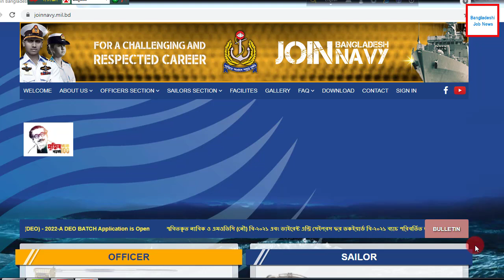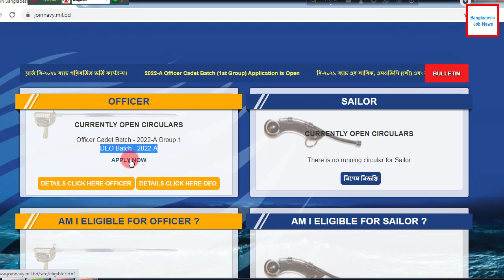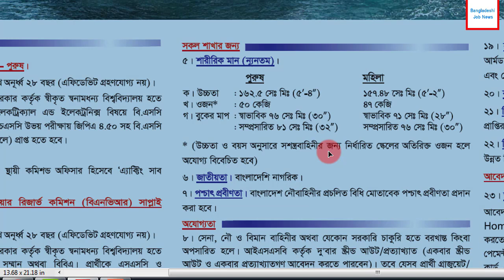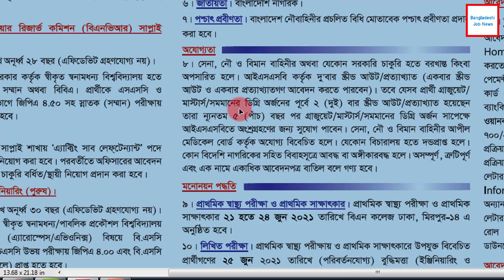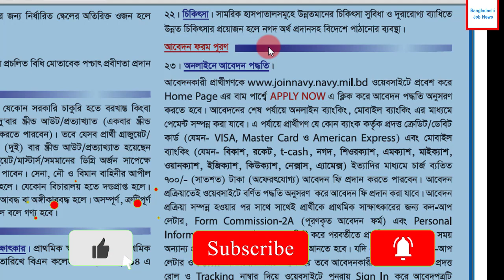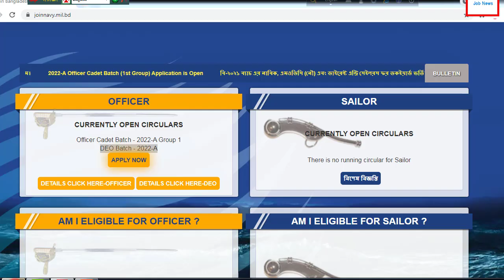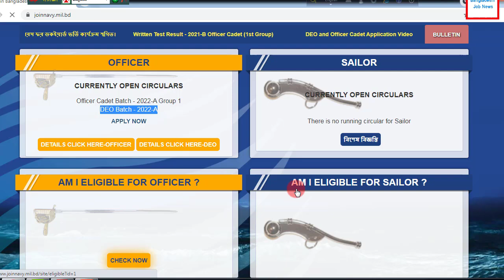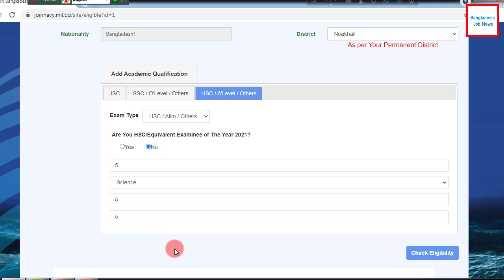বাংলাদেশ নৌবাহিনীতে নতুন নিয়োগ বিজ্ঞপ্তি সকল জেলা আবেদন | Bangladesh Navy Officer Job Circular 2021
১।

বাংলাদেশ নৌবাহিনীতে নিয়োগ বিজ্ঞপ্তি ২০২১ | Bangladesh Navy Job Circular 2021 |  Join BD Navy 2021 Navy Job Circular 2021 | বাংলাদেশ নৌবাহিনী নিয়োগ | bangladesh navy job circular 2021

Bangladesh navy new job circular 2021 online application system | bd navy job circular 2021, navy job circular 2021

Bangladesh Navy New Job Circular 2021 Bangladesh Navy published new job vacancy notice Bangladesh Navy jobs circular offer New vacancy in the post. SSC, HSC Student also apply this Bangladesh Navy govt. Circular January 2021. You have to apply before deadline. bangladesh navy job circular 2021,
bangladesh navy job circular,
bangladesh navy new job circular 2021,

Candidate can check available Navy jobs circular and also know about apply process of Bangladesh Navy to their official Let's check below this navy govt jobs circular.

The mission of the Bangladesh Navy is to defend our country from threats emanating on, above and under the sea and in the internal waters of the country, promote and protect our maritime interests, ensure maritime governance and contribute to diplomatic objectives of our nation. navy job circular 2021

Are you looking for Bangladesh Navy jobs Circular? If yes, Now you are right place. We collect and published New Navy Vacancy notice on our website. Many job seekercall me about Bangladesh Army Jobs, Navy jobs, Air Force jobs etc. Now Navy jobs are available here jobshospital.mohonsworldnu.com. Before apply this Department Jobs you must need to read below this circular carefully. Download below this notice for more information about how to apply Bangladesh Navy Jobs from your mobile phone or computer. bd navy job circular 2021

Selection Process Sailor
Circulation of add at various papers and media.
Check your ability.
Preliminary Medical Test.
Written Exam.
Preliminary Interview.
Final Medical Test.
Appointment Letter.